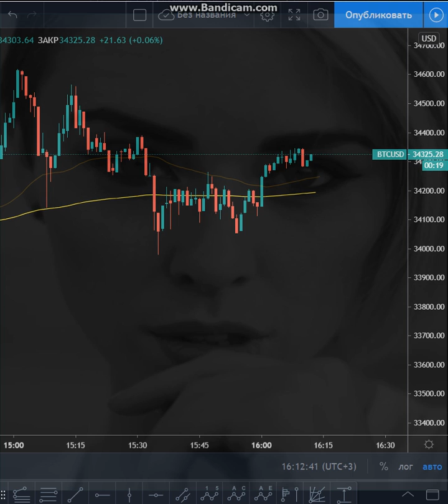Thomas Schwartz & Fausto Fanizza-You Would (Original Mix) (Bitcoin)